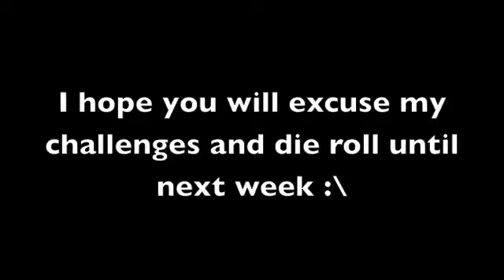Bow ties are cool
THE KORRA FINALE KILLED ME. DO NOT LET THIS VIDEO FOOL YOU, I AM DEAD.
So yeah! VIDCON!
This video was 20 minutes long before editing happened